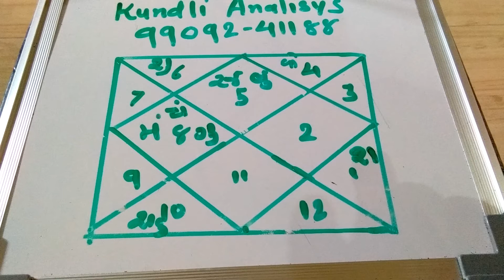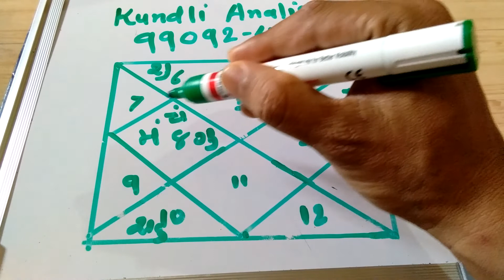Singh lagna Kundli Analisys.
Mangal Raj yog karak.